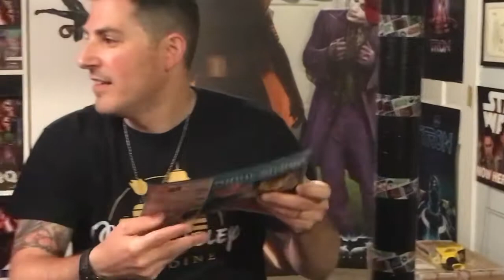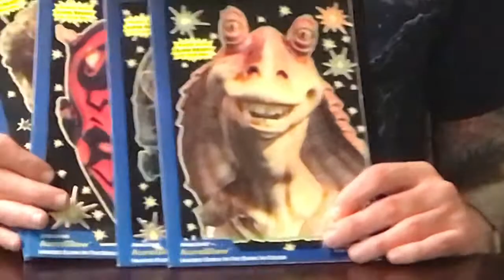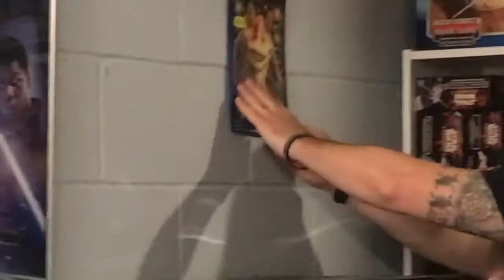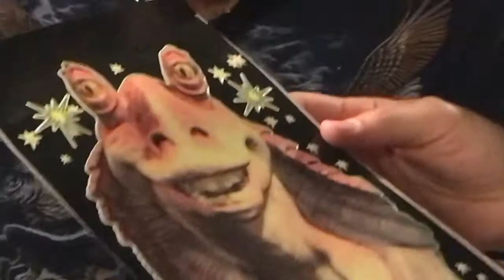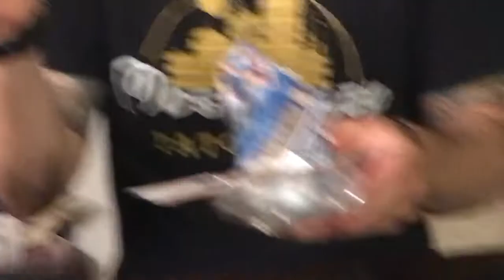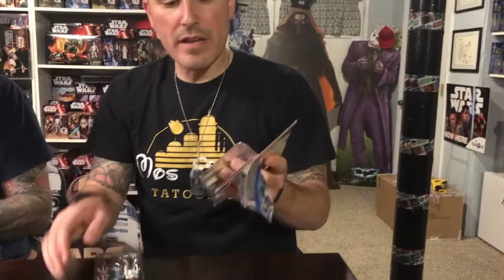There’s been a Jar Jar Binks Sighting! Disney Star Wars Princess Leia Review Must See!! S1CR06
Welcome to the CC and RR Show!!

Here you will find amazing reviews and honest opinions of the best of the best toys!  This is your new destination for the best reviews in the world!

The CC and RR Show specializes in in depth reviews of all sorts of toys and collectables!

We are Cursin' Carl and Rappin' Ryan! Young rappers from the 90's. Star Wars fanatics, cocksmen, husbands, fathers, but most of all, very knowledgeable about toys and collecting. Friends to the end, hiddyho!

In this episode, CC is startled by a very lost and scared Jar Jar Binks!

The rappers from the 90s also review some awesome Episode I wall art and if that wasn’t enough they review and compare 2 of the best Princess Leia figures of all times! You got to check it out!

There’s even a free give away for you dedicated fans!